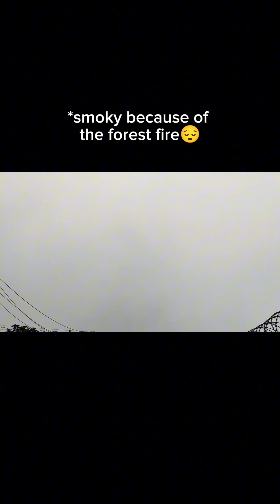BUHAY (SOUTH AMERICA): LUTO NA NAMAN NG BOLIVIAN FOOD | MAJADITO BATIDO | PARO NA NAMAN DAHIL SA CEN